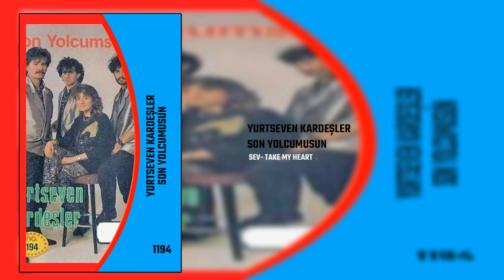Yurtseven Kardeşler / Sev Take My Heart